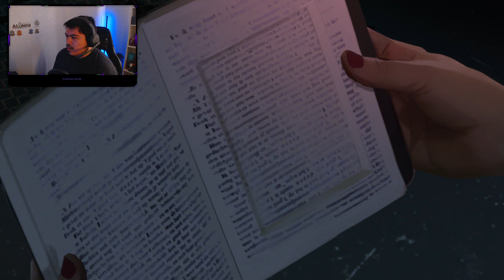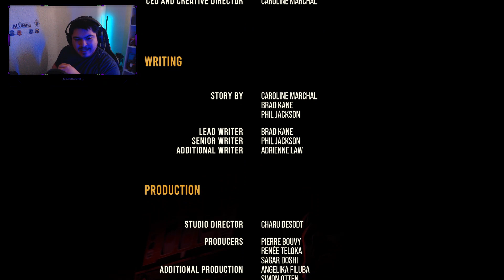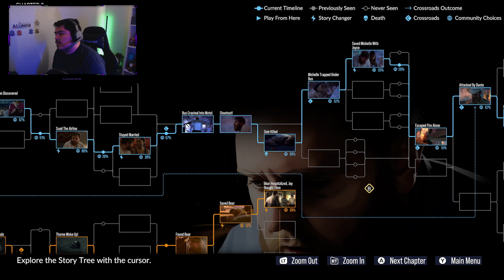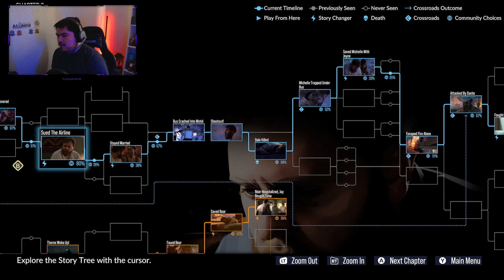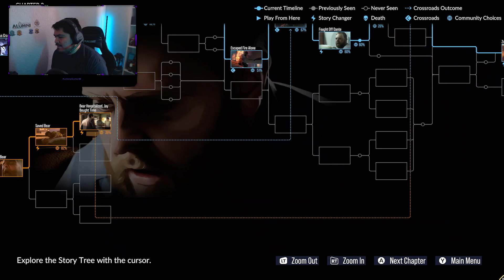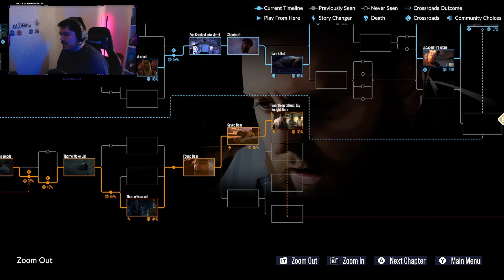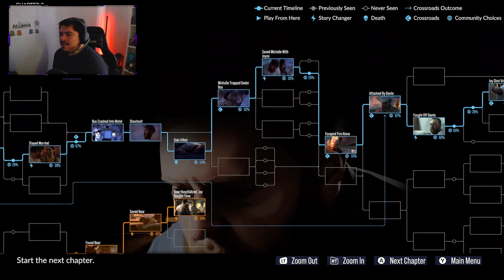As Dusk Falls Ep.3 - HOW THE HECK DID IT GET CRAZIER TF!?!?!?